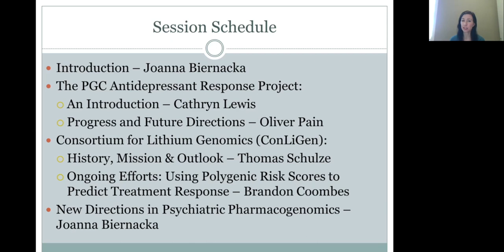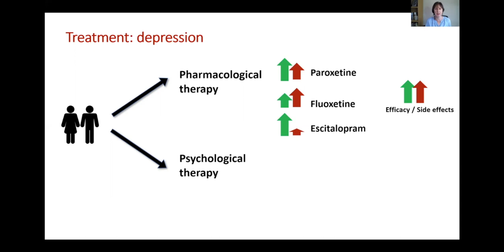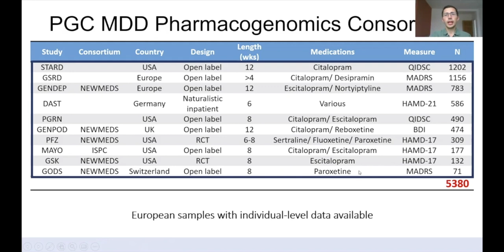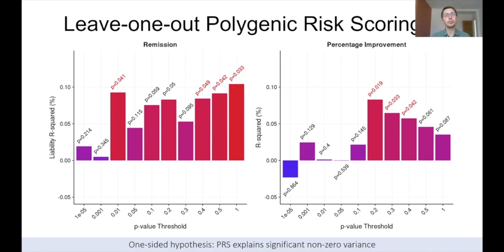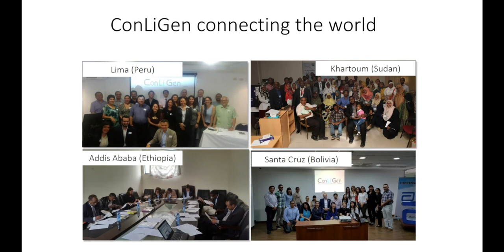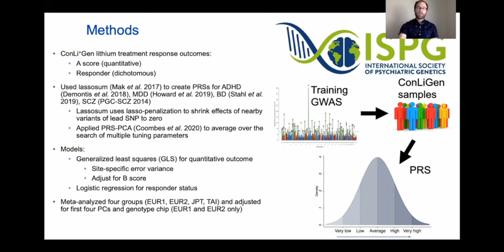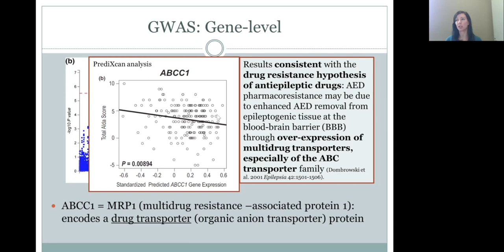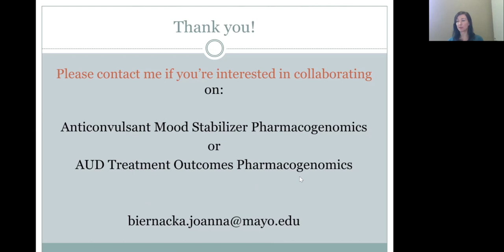PGC: Psychiatric Pharmacogenomics: Past, Present, and Future Live Panel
Presenters: Cathryn Lewis, ​Oliver Pain, Thomas Schulze, Brandon Coombes, & Joanna Biernacka